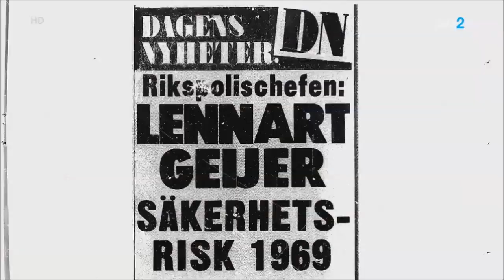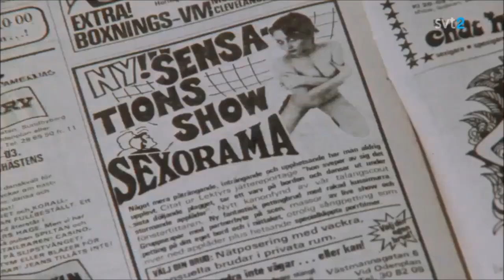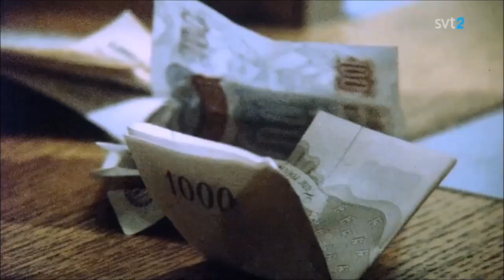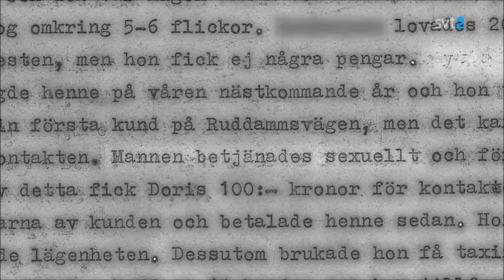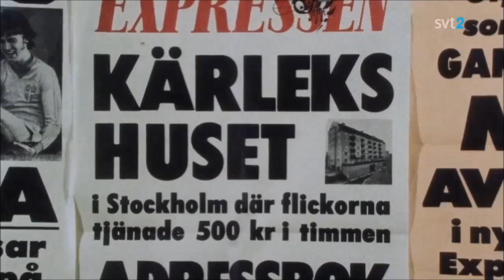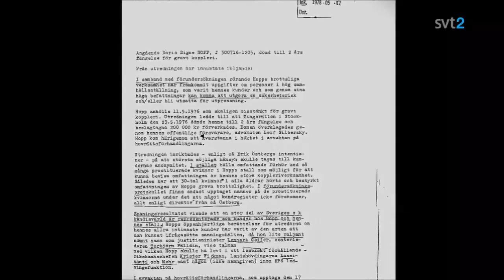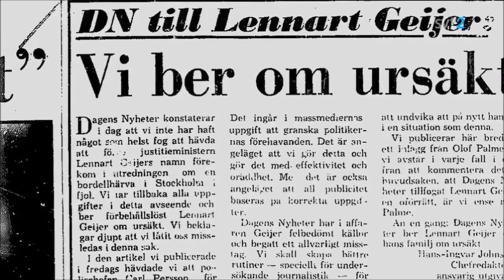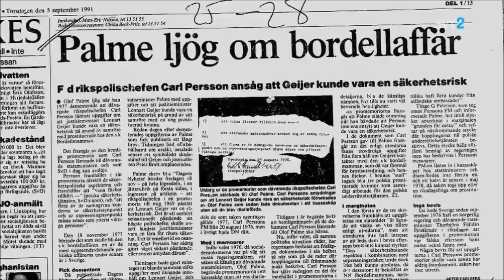Dokumentär om Bordellhärvan (Geijeraffären)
Geijeraffären var en politisk skandal i Sverige under senare delen av 1970-talet som inbegrep mörkläggning och falska dementier. Lennart Geijer, Sveriges justitieminister 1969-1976, hade enligt en hemlig promemoria 1976 från rikspolischef Carl Persson till statsminister Palme, nämnts som en av flera högt uppsatta personer vars agerande eventuellt kunde ha skadlig verkan för rikets säkerhet. I fallet Geijer misstänktes denne kunna ha köpt sexuella tjänster av prostituerade med anknytning till främmande makts underrättelsetjänst, på en bordell driven av Doris Hopp. Promemorian hävdade inte att det skulle finnas några direkta, trovärdiga vittnesbelägg för detta eller att misstanken var stark. Dock måste Geijer enligt polisen betraktas som en potentiell säkerhetsrisk så länge misstankarna förblev outredda.

Efter att journalisten Peter Bratt i mitten av november 1977 skrivit om promemorian i Dagens Nyheter, dementerade Geijer och Olof Palme historien (att promemorian existerade eller innehållet?) och DN blev skadeståndsskyldigt. Promemorian blev offentlig 1991 och bekräftade i princip Bratts artikel när det gällde polisens ställning till behovet av utredning och säkerhetstänkande: däremot har inga undersökningar, då eller senare, kunnat visa att det skulle ha funnits någon substans i påståendena om Geijers och andras bordellbesök, som härstammade från bordellmamman Doris Hopp själv.

Det var en brottsutredning under 1976 som 1977 ledde till den politiska skandal som kom att kallas Geijeraffären. Den så kallade bordellmamman Doris Hopp greps av polis i Stockholm i maj 1976 och åtalades för koppleri. Bland hennes kunder påstods finnas flera av samhällets högsta toppar. De behövde emellertid inte vittna. Inte heller åtalades de, trots att flera prostituerade var under 18 år; en var bara 14 år. Säpo var intresserat eftersom flera polska kvinnor, som hade kontakt med polska ambassaden, arbetade på bordellen.